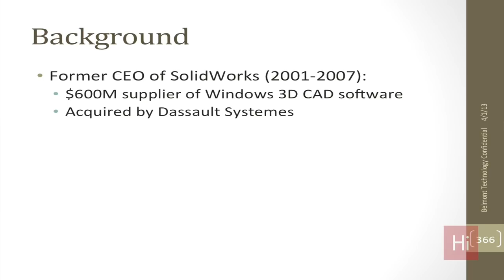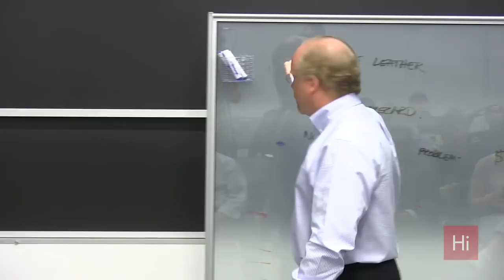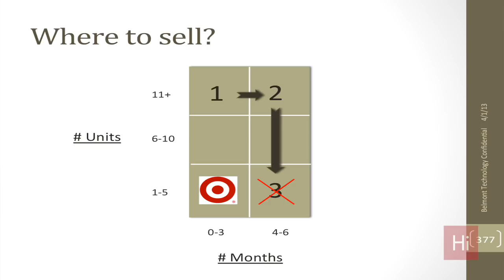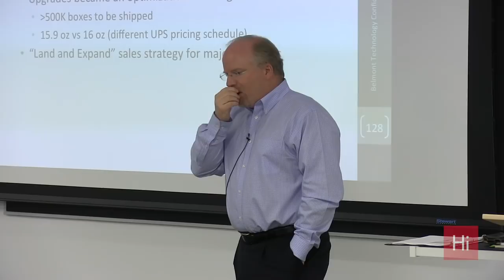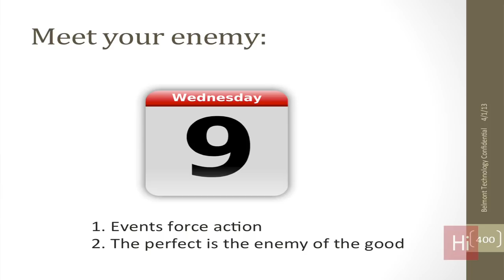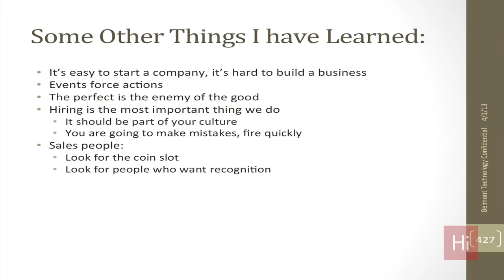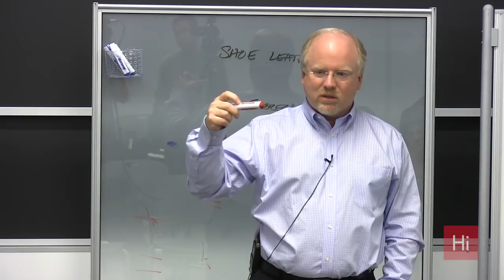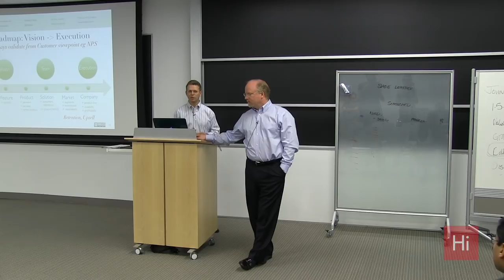2013 4 16 ilab products to companies mceleney solidworks case clip